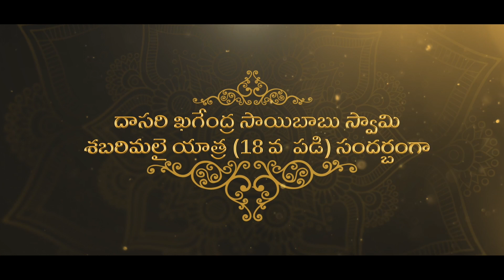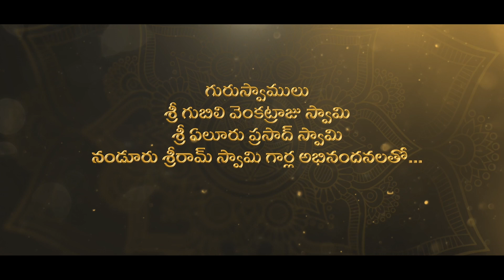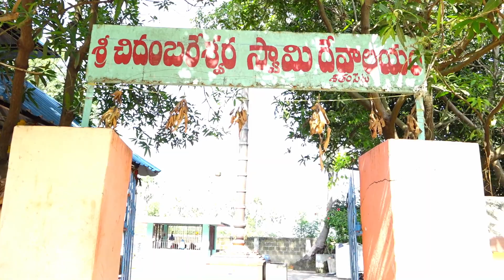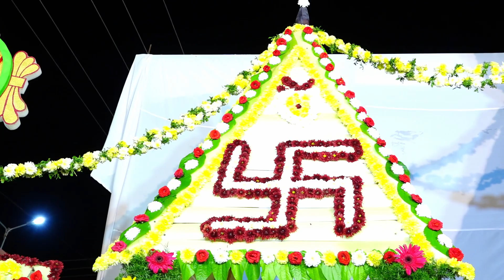దాసరి ఖగేంద్రసాయిబాబు స్వామి శబరిమలైయాత్ర సందర్బంగా హరిహరపుత్రుడు శ్రీశ్రీశ్రీ అయ్యప్పస్వామి పడిపూజ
దాసరి ఖగేంద్ర సాయి బాబు స్వామి శబరిమలై యాత్ర (18 వ  పడి) సందర్బంగా హరి హర పుత్రుడు శ్రీ శ్రీ శ్రీ అయ్యప్ప స్వామి వారి పడిపూజ మహోత్సవము